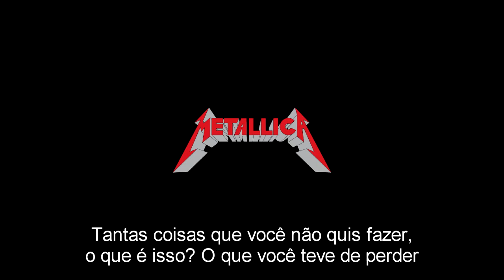Metallica - The Struggle Within Legendado